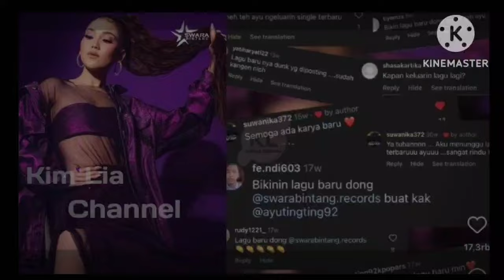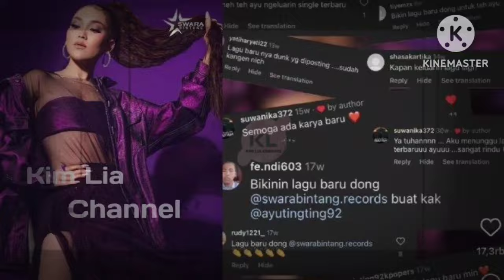Heboh!!Ayu Tt Siap Rilis Single Baru Dan Jawab Isu Pensiun, Brata Kartasasmita Beri Tanggapan Begini